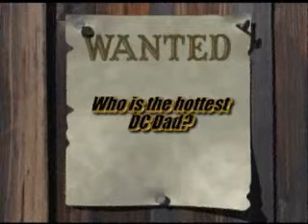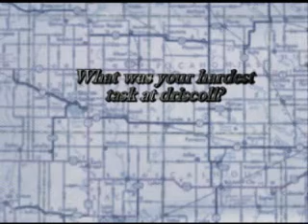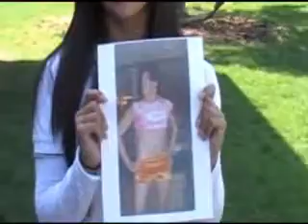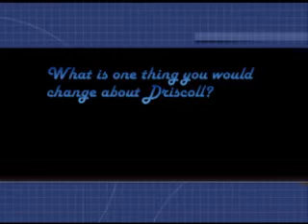DCHS 2008 Senior Video Part 2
Part 2 of the 2008 Driscoll Catholic Highlanders Senior Video - Directed and edited by Neil Fontano. Questions written and asked by  Adam Davis, and Kara Dane